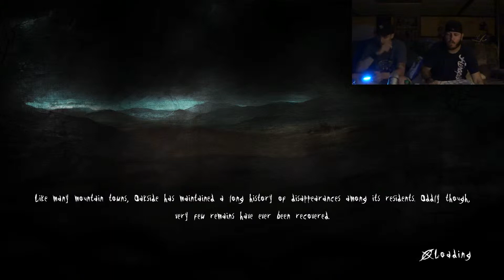Slender The Arrival Part 6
Watching home videos goes creepy!